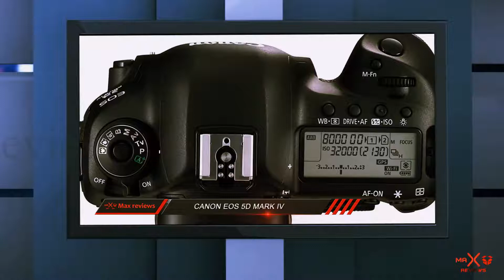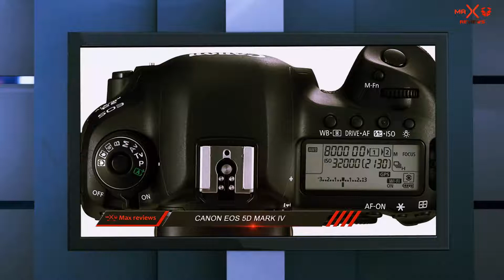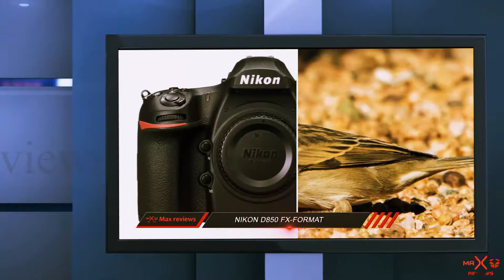Top 3 Best Dslr Camera 2021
► Checkout These Links For Updated Price Of Best Dslr Camera 2021!
❥ 1. Nikon D850 FX-Format

❥ 2. Canon EOS 5D Mark IV

❥ 3. Canon EOS REBEL T7i Body

This is my top 3 Best Dslr Camera, That I mention in this video.